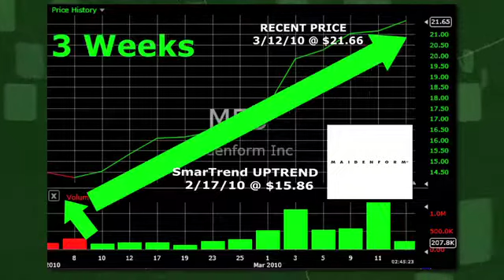Maidenform Brands (NYSE:MFB) Stock Trading Idea: 36.6% Return in 3 Weeks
SmarTrend identified an Uptrend for Maidenform Brands (NYSE:MFB) on February 17, 2010 at $15.86. In approximately 3 weeks, Maidenform Brands has returned 36.6% as of today's recent price of $21.66.

Maidenform Brands is currently above its 50-day moving average of $16.20 and above its 200-day moving average of $14.99. Look for these moving averages to climb to confirm the company's upward momentum.

SmarTrend will continue to scan these moving averages and a number of other proprietary indicators for any shifts in the trajectory of Maidenform Brands shares.